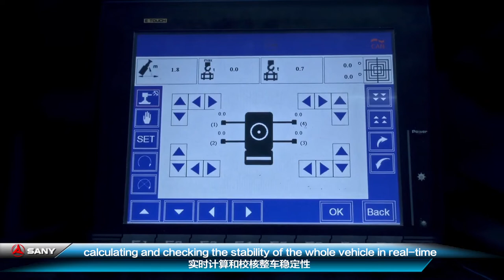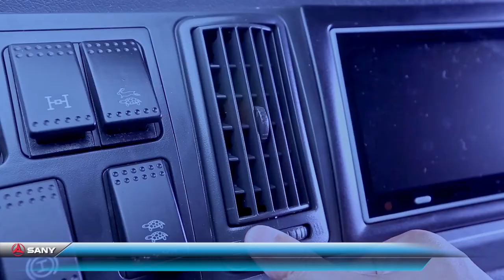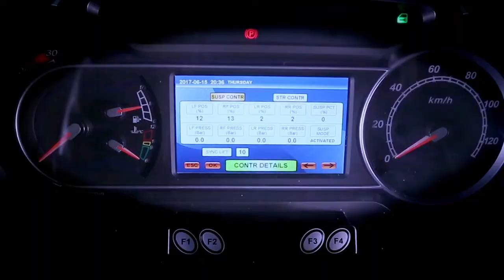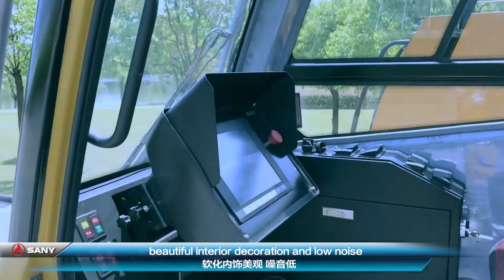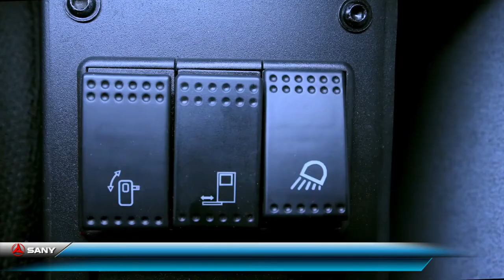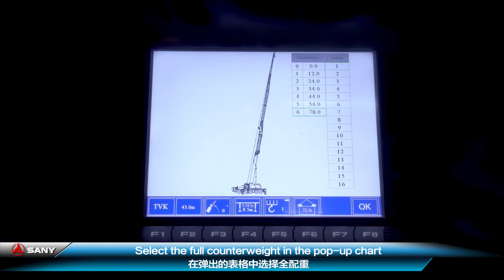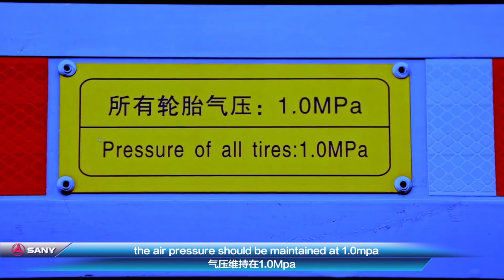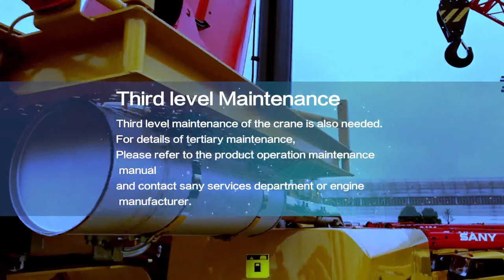Cẩu SANY SAC2200S 220 tấn - Hướng dẫn vận hành cẩu SANY SAC2200S 220 tấn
Hướng dẫn vận hành chi tiết cẩu lốp SANY SAC2200S 220 tấn.
CÔNG TY CỔ PHẦN THIẾT BỊ VÀ DỊCH VỤ TCE